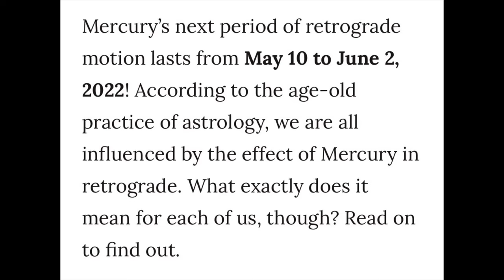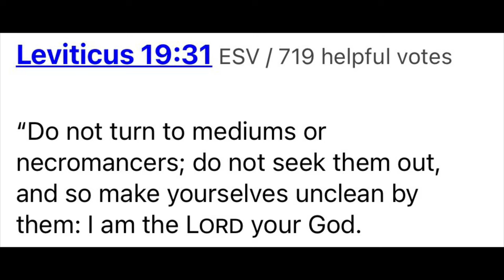McDonald’s Free Tarot Card Reading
Do y’all like McDonald’s fries? Well today, if you order medium fries through the McDonald’s app, you will get a free McChicken or free McDouble. Madam Adam is also giving out a tarot card reading. McDonald’s is leaning into Mercury retrograde. This is only available Tuesday and Wednesday. To get a reading, you have to post your Zodiac sign in the comment section of Madam Adam’s Instagram or Tik Tok post. You must announce the retrograde deal. Madam Adam will select a few people randomly for a custom reading. How do you feel about this? Well, I stopped eating McDonalds about two years ago. The only thing I use to love is the steak bagel and they stopped selling it where I lived. I also use to love the pancakes. Did y’all know Bill Gates grows the potatoes for McDonald’s fries? But anyways, I think I ate it too much when I was a kid because the food just don’t taste like it use to. I think it’s pretty weird for them to be giving a reading considering what the Bible says about it. Leviticus 19:31 says “Do not turn to mediums or necromancers; do not seek them out, and so make yourselves unclean by them: I am the Lord your God.